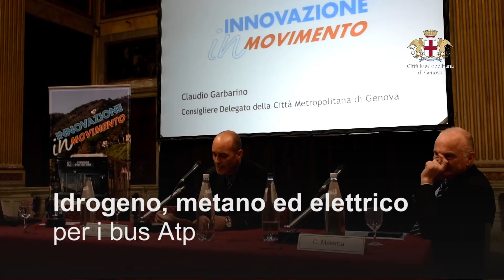Idrogeno, metano ed elettrico per i bus Atp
Il consigliere delegato ai trasporti di Città metropolitana di Genova spiega in 50″ la politica green dell’azienda di trasporto pubblico metropolitano.
Intervista fatta durante l’evento di live communication del 19 gennaio in piazza De Ferrari, dove Atp e Città metropolitana di Genova hanno presentato 7 nuovi mezzi green (dual fuel gasolio/metano, dual fuel gasolio/idrogeno ed elettrici) per avviare una politica di ecomobilità metropolitana.